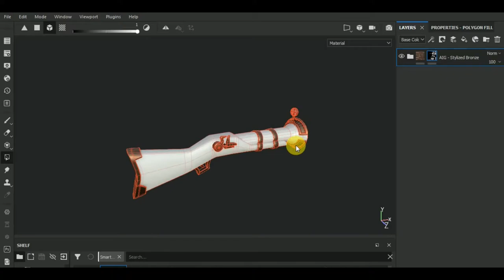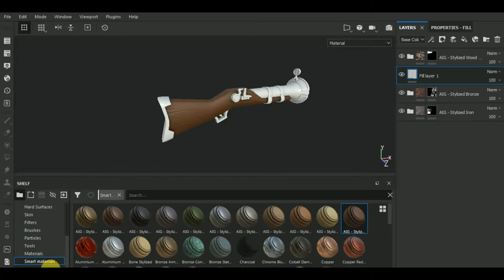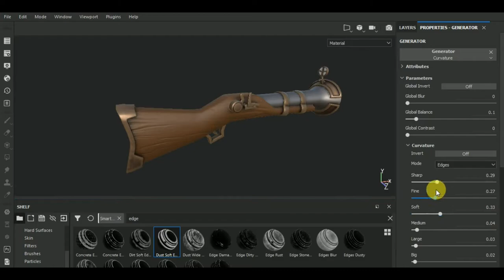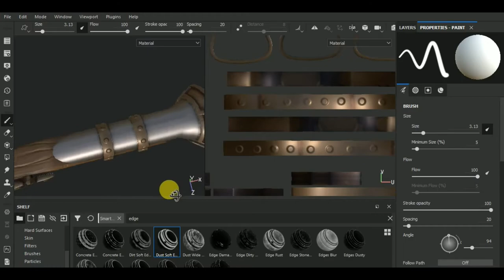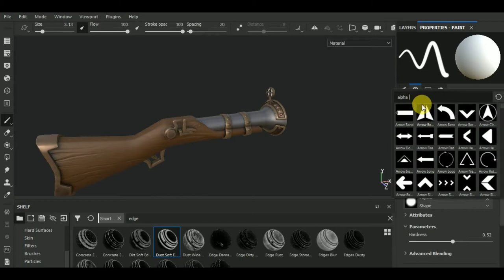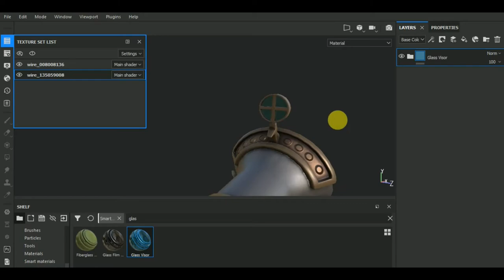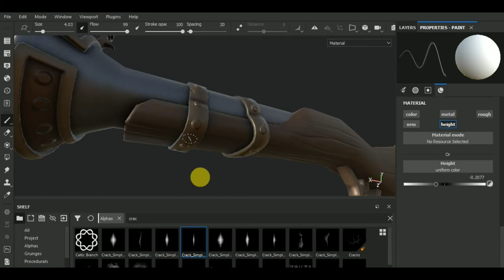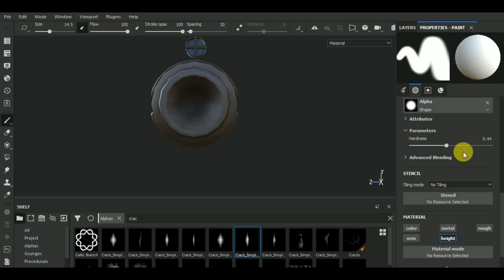Modeling, Unwrap & Texturing Stylized Gun - Part4 [Texturing]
In this video I show you how to texture a Stylized Gun  in Substance Painter.

You're a Game developer, or you're starting to mess with Unity, or simply are you a big fan of games?And don't want to spend money on high quality assets? You can visit the Unity Asset Store and get these TOP FREE ASSETS Bundles that will make the process of designing your game more rewarding (and certainly more cost effective).